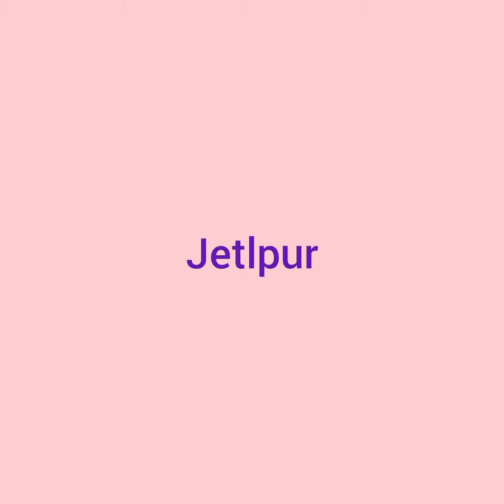ગઢપુર, જેતલપુર, ભુજ, મુંબઈ ભુલેશવર ધામ ના હિંડોળા દર્શન05/07#હિંડોલા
ગઢપુર, જેતલપુર, ભુજ, મુંબઈ ભુલેશવર ધામ ના હિંડોળા દર્શન05/07#હિંડોલા hindola video @swaminarayandailydarshan6dham @SwaminarayanCharitra